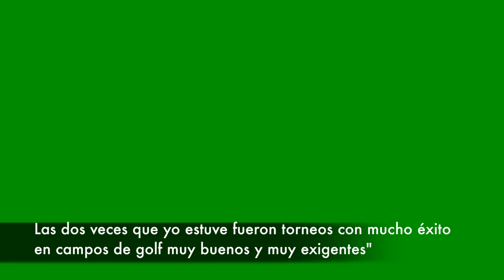El gran campeón Branden Grace recuerda sus dos visitas a Madrid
El campeón sudafricano, Branden Grace, con siete victorias en el European Tour, recuerda en este vídeo las dos veces que estuvo en Madrid.